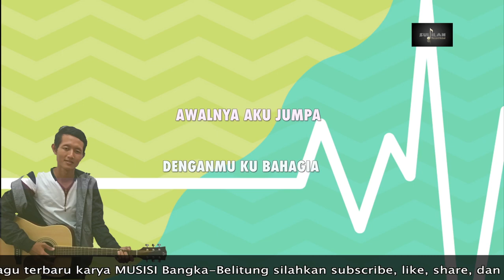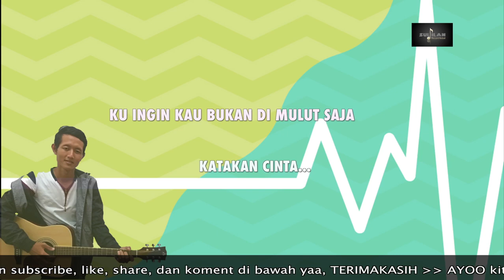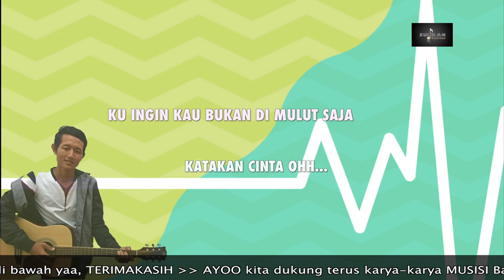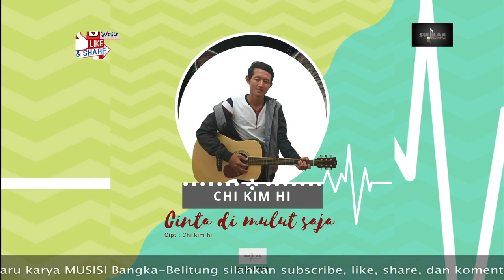Cinta di mulut saja - CHI KIM HI (video lirik)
Karya perdana dari Chi kim hi ini membuktikan bahwa cinta itu bukan dari mata tapi dari hurup "C"...Ciyeee yg serius bacanya..

Kene bule' mentinak, rupe e die cuma anggep kawan, dak lebih..Yaaa begitulah..
Nasiiii. B..😂😂

Makasi yang sudah mendengarkan lagu ini.. semoga semoga ya..

Slm kenal dari Chi Kim Hi..🙏🙏